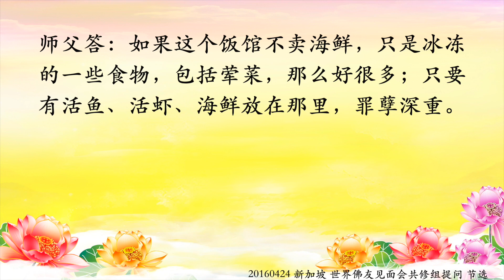卢台长【若吃素的功德大于所求之事 剩余的功德会去哪？】